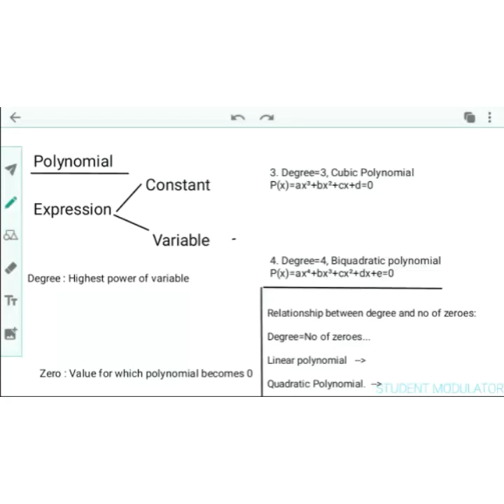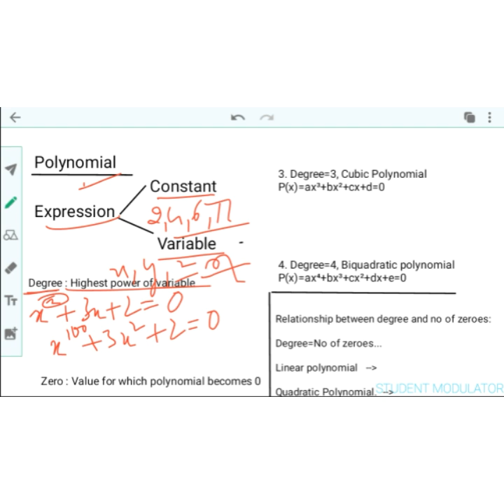| STUDENT MODULATOR | | POLYNOMIAL | INTRO VIDEO :- BY NITISH MISHRA